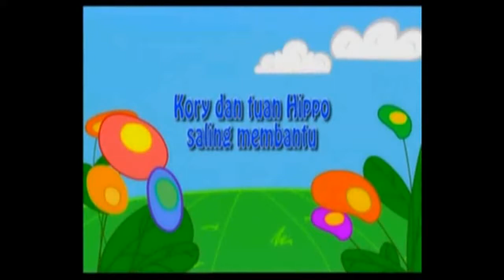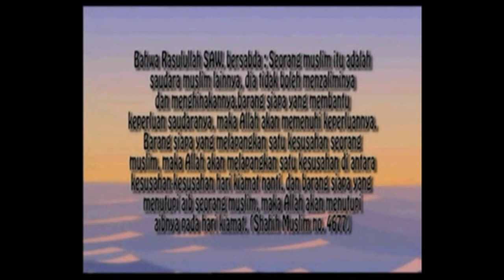Hikmah Saling Menolong - Kory dan Tuan Hippo Saling Membantu